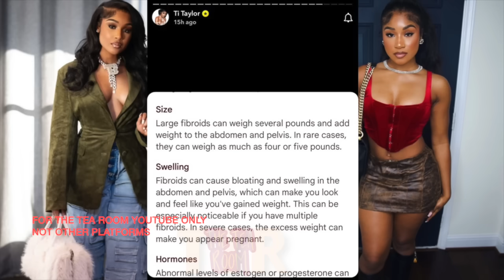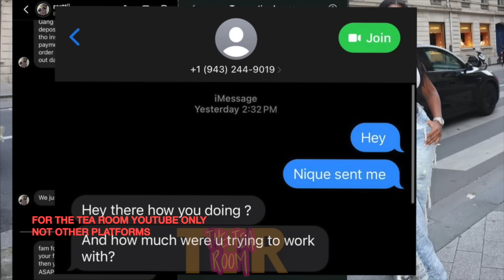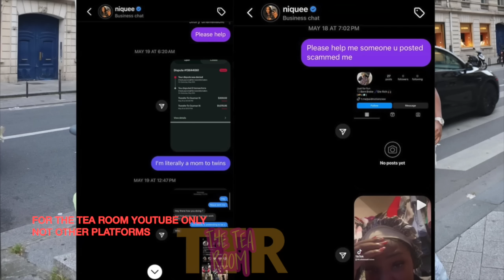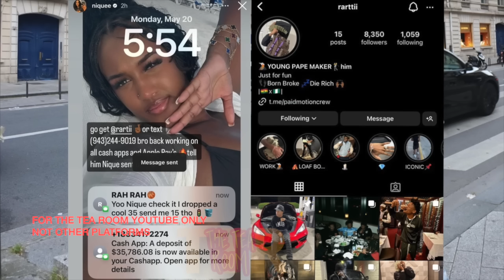Nique EXP0SED for SCAMMING..😳Ti Taylor FINALLY admits to looking PREGNANT😢 Corey girl shade Carmen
Ti Taylor says HEALTH issue is making her appear PREGNANT 😢 Nique EXP0SED for promoting a SCAM..😳